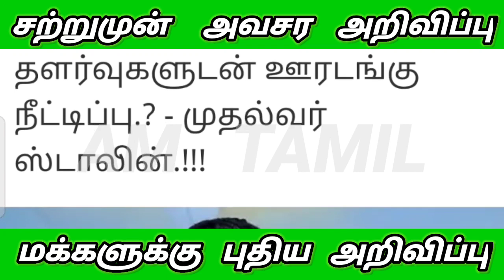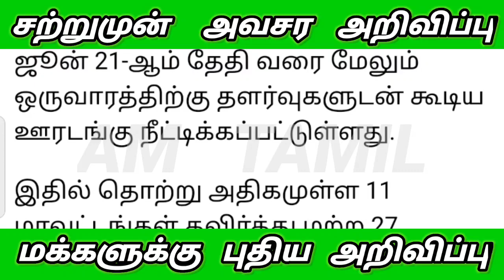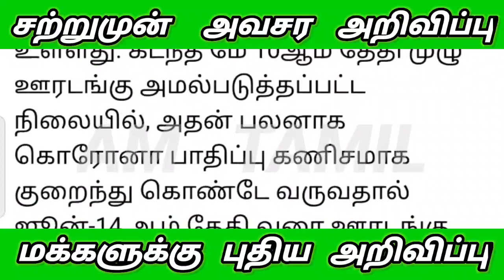மீண்டும் ஊரடங்கு சற்றுமுன் வெளியான செய்தி